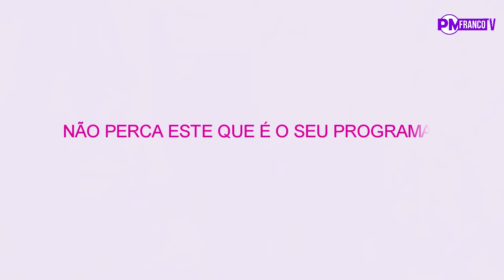ARTE E MODA - APRESENTADORA EVELINA DIAS DANDO UNS TOQUES BASICOS DE DANCA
PM FRANCO TV
[Inovando Para Si]

Apresentadora: Evelina Dias